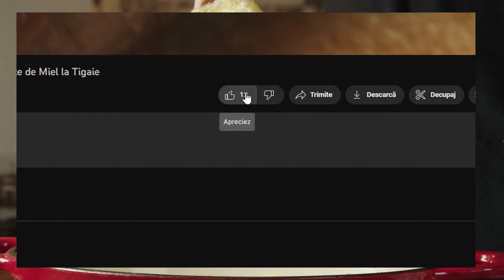SE FACE SINGURA! Reteta Mamaliga FARA AMESTECAT cu Legume la Cuptor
🌽 Descoperă secretul unei mămăligi perfecte care nu necesită amestecat! O rețetă inovatoare ce îți va elibera timpul în bucătărie, fără a compromite deloc gustul sau textura.

🧀 În Bucătăria Ronin, am adăugat un twist modern acestei preparate tradiționale - o generoasă porție de parmezan ras, care se topește minunat în mămăligă, oferindu-i un gust bogat și cremos.

🥕 Drept garnitură, am pregătit niște legume de sezon coapte la cuptor, aromate și ușor caramelizate, perfecte pentru a însoți mămăliga noastră. Această combinație creează o masă ușoară, dar mai mult decat satisfăcătoare, ideală pentru serile în care cauți ceva simplu, dar plin de savoare.

🍴 Vom împărtăși sfaturi pentru a asigura că mămăliga ta iese perfectă de fiecare dată, fără efortul obișnuit de a sta lângă cratiță și a amesteca. Pregătește-te să adaugi această rețetă simplă, dar elegantă, în repertoriul tău culinar și să te bucuri de laudele celor dragi!